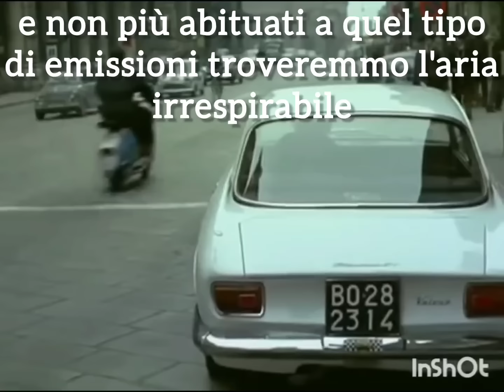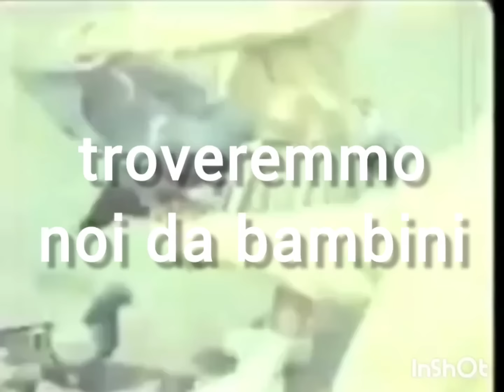Catapultati nel centro di Bologna, in una domenica mattina del 1969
Immaginate di venire catapultati all'improvviso, indietro nel tempo, ad una domenica mattina del 1969, nel centro di Bologna.
Cosa trovereste intorno a voi?
Quali sarebbero le vostre percezioni, le vostre sensazioni, i vostri smarrimenti?
Questo montaggio tenta di ricostruire un ipotetico viaggio temporale nella Bologna di 55 anni fa.